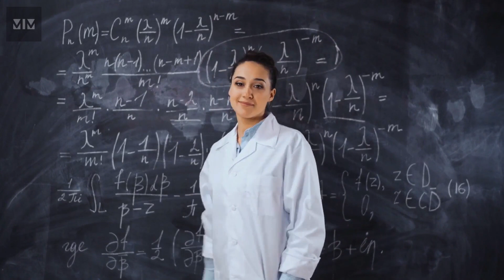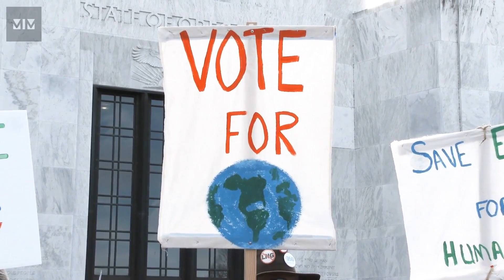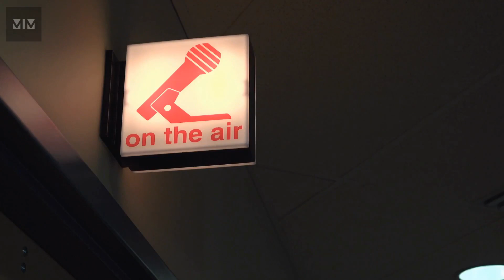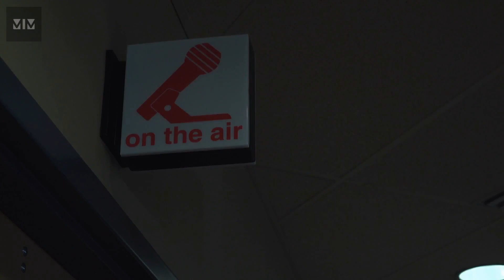How Human Extinction Would Change The Earth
The scene opens on a sparse, gray landscape, a gnarled tree in the foreground, bits of ash slowly drifting down from the sky. On the horizon, a few huddled figures stumble forward and into a bleak future. If this sounds familiar, it's because it's a common visual trope in many post-apocalyptic films. Usually, these films tell the story of a catastrophe — an asteroid strike perhaps, or a nuclear war — that causes humanity's demise, and then follows the challenges that the remaining humans face as they try to save their species from extinction.
In this video, we will see how the extinction of the human race has changed the world.